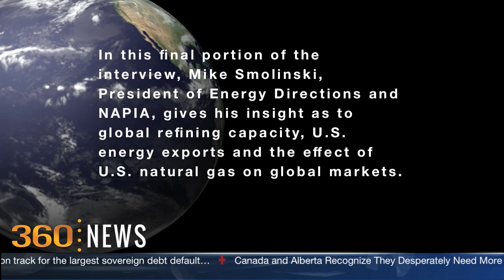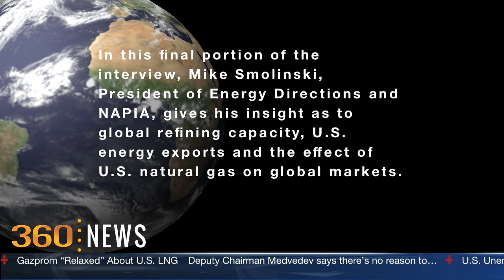Oil & Gas 360 interviews Mike Smolinski, Part 2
In this second and final part of our exclusive interview, NAPIA and Energy Directions President Mike Smolinski talks about the effect of growing U.S. crude oil and LNG exports on global markets and refining, the effect of $2.50 natural gas and the demise of coal as the go-to fuel for power generation. Smolinski also discusses the U.S. de facto  national energy policy as "Thou Shalt Not."